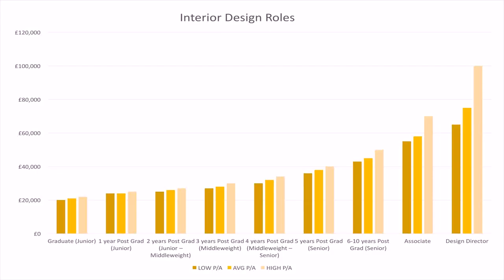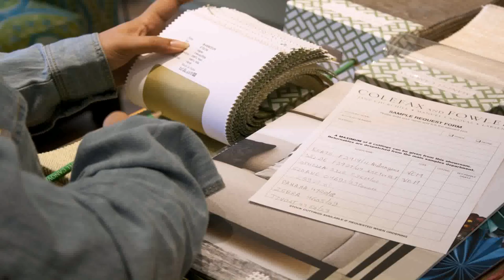Interior Design Home Courses Uk - Gif Maker DaddyGif.com (see description)